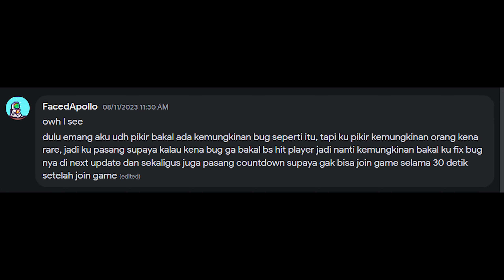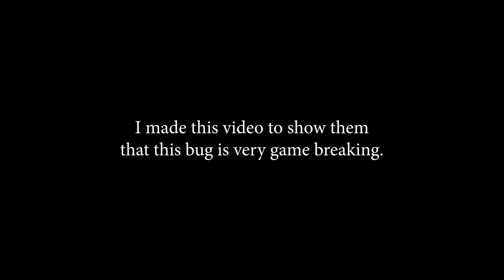ABUSING the most broken bug in Lucky Network BedWars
I don't hate people on the server.
Just fix the bug pls